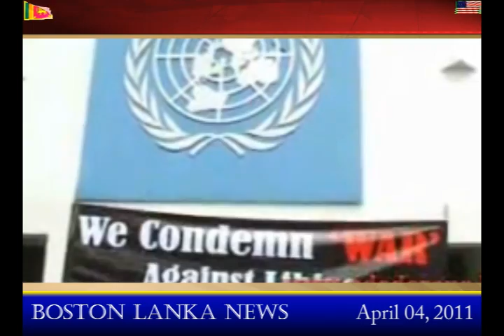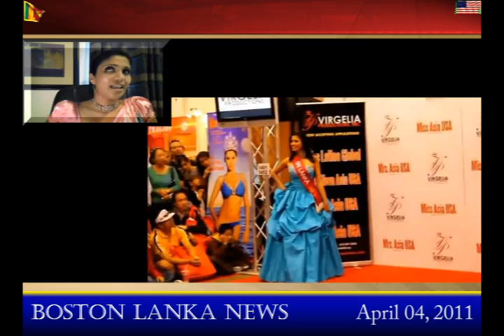Boston Lanka News: April 04, 2011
Rudrakumaran faction is falling apart, says Terrorism Researcher, Shanaka Jayasekera;
Military headquarters on a LTTE cemetery?  Is that a way to bring Reconciliation?;
Is People's Power not important to Minister Wimal Weerawansa any more?;
Sri Lankan beauty in Los Angeles, vying for Ms Asia title in USA..